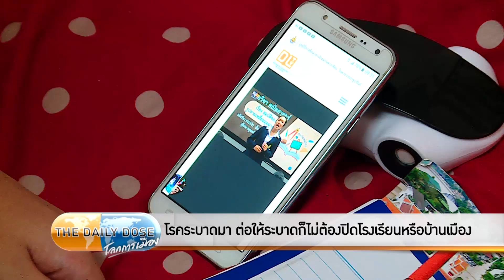The Daily Dose - สั่งเรียนออนไลน์ทำไม ในเมื่อไปโรงเรียนได้ไม่มีปัญหา